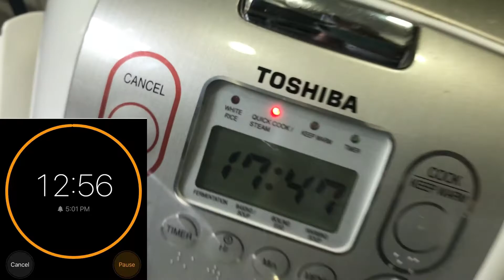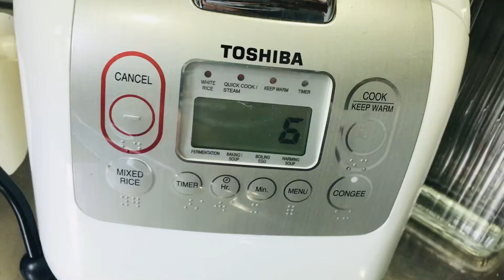How to cook soy sauce chicken using the rice cooker||quick and easy cooking guide||simply delicious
Soy sauce chicken
very quick and easy guide in cooking

ingredients:
1 whole chicken
ginger
rock sugar
spring onions
cooking rice wine

follow us in our fp page and instagram
"simply delicious"